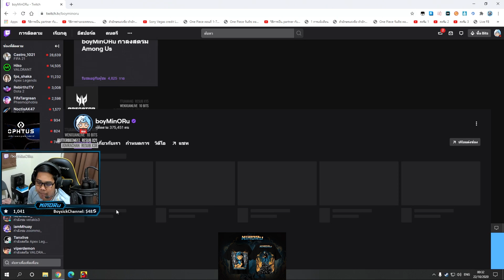Among Us ด่ากันเหมือนเดิม Ananped Kill ยับๆ ต้องให้ด่า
แว่นใส่สบายราคาไม่แรง แว่น OPHTUS สั่งได้ที่